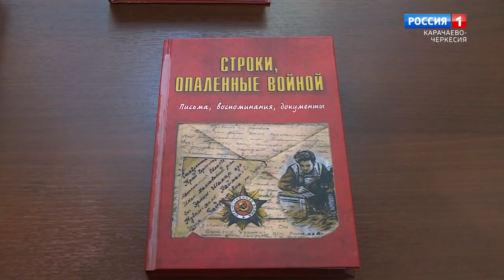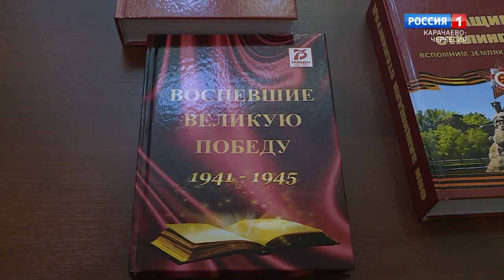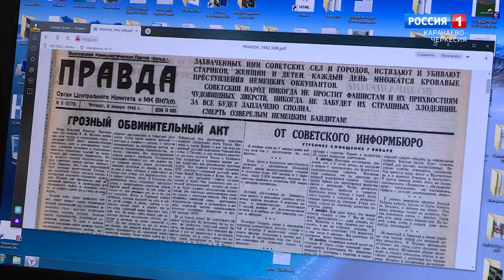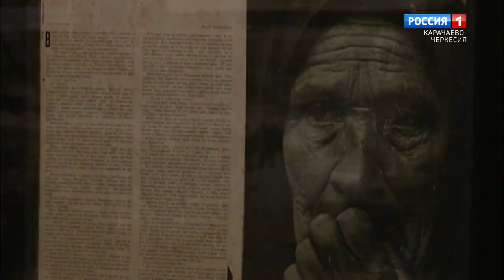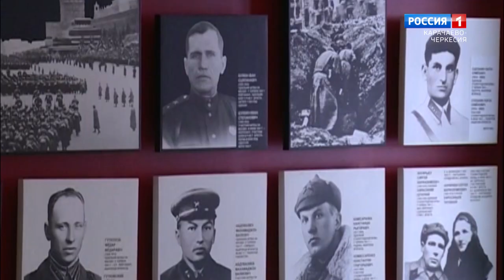"75 лет Великой Победе" (на карачаевском языке)